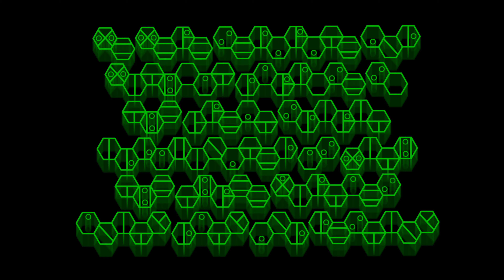BIONICLE Forsaken Teaser Trailer [ENG]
Following video is a fan project set in the BIONICLE universe, which is a brand owned by LEGO company.

After a year and three months from the start of my work on the BIONICLE Forsaken project, which consisted of: purchasing the necessary parts, building more than 50 characters, writing a plot, redacting scripts and dialogues, preparing the first drawings and finally animation itself, I think it's time to finally start revealing the first results of the implementation of the plan that was sprouting already five years ago, but due to the studies that were hindering at every step, it couldn’t start for good. So, today I present to you the trailer of the animation I’m creating, which is basically its first minutes.
As I have no experience in animating, I won’t even try to set myself a release date for the final product, because with my current skills, I don't think I would do it in a year, maybe not even in two. Nevertheless, I have ambitions to let this one see the light of day, so please be patient 😉
Answering questions that are likely to come up soon in the comments, this will be a fan story in the form of a no dubbed animation, similar to the ones released by LEGO in 2001. It will be a continuation of the events of the last year of BIONICLE and its heroes will be new characters designed by me, because I want my story to be true to the canon even if LEGO will bless us and allow Greg Farshtey to write a continuation for the open threads of G1.

Used music:
-"Legend of Metru Nui / Toa Stones" by Nathan Furst
-"Beach chant" from Mata Nui Online Game
-"Roodaka (Unused Theme)" by Nathan Furst
-"Web of Shadows" by Nathan Furst

Fragments of the works belong to their legal owners and have been used according to the Right of quotation (Article 29 (1) of the Copyright and Related Rights Act).

Used programs:
-GIMP 2.0 (drawings)
-Audacity (music edit)
-Visual Novel Maker (animation)
-Open Broadcaster Software (OBS) 64bit (clip capture)
-Hitfilm (montage)

Matoran inscriptions translation:
0:09 – 0:18 „Netrus”
0:21 – 0:31 „We were separate and without purpose so the Great Spirit illuminated us with the three virtues: Unity, Duty and Destiny”
2:58 – 3:05 „BIONICLE Forsaken”
3:06 – 3:10 „BIONICLE 20th anniversary”
3:17 – 3:20 „Work in progress”